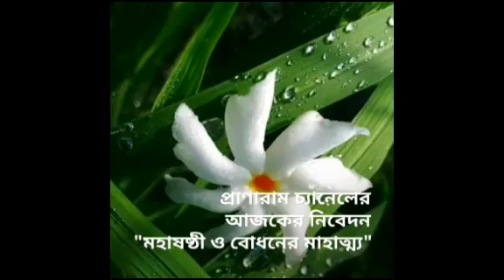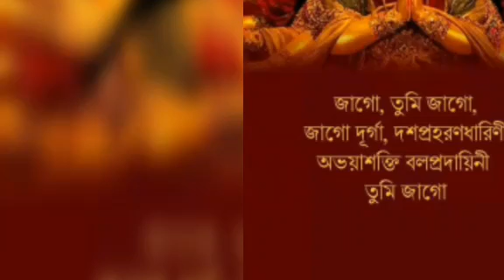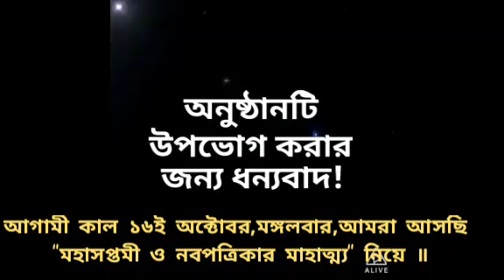মহাষষ্ঠী ও বোধনের মাহাত্ম্য-2018 | প্রাণারাম চ্যানেলের একটি প্রয়াস |PRANARAM|Spiritual Documentary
মহাষষ্ঠী ও বোধনের মাহাত্ম্য
প্রাণারাম অনলাইন চ্যানেলের একটি প্রয়াস
১৫ই অক্টোবর,২০১৮ ||
Spiritual Documentary
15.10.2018